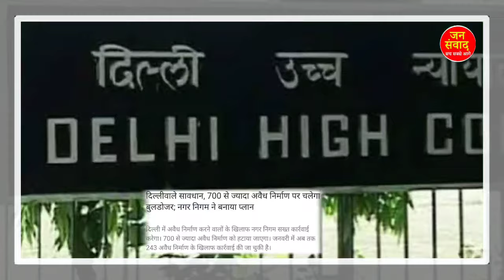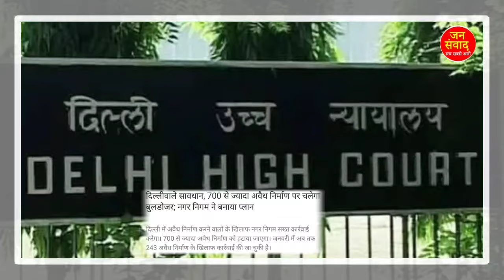10 January 2024 आज शाम की बड़ी खबर! देश विदेश के मुख्य समाचार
10 Jan 2024
Today Breaking News ! आज 27 सितम्बर 2023 के मुख्य समाचार बड़ी खबरें,

oday Breaking News ! आज 27 सितंबर 2023 के मुख्य समाचार बड़ी खबरें, PM Modi, UP, Bihar, Delhi, SBI

Today Breaking News ! आज 20 अगस्त 2023 के मुख्य समाचार बड़ी खबरें PM Modi, SBI, weather, Bank, CAB, Jharkhand Election result live Nonstop News | आज की ताजा खबरें | News Headlines | 20 august 2023 | Fatafat khabren || today news [WEATHER NEWS Today] संपूर्ण भारत का 20 august 2023 का मौसम पूर्वानुमान